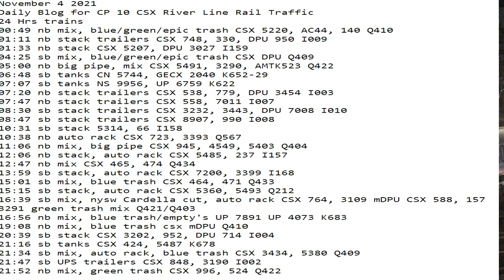November 4 2021 24 Hrs CSX Trains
24 Hrs trains
00:49 nb mix, blue/green/epic trash CSX 5220, AC44, 140 Q410
01:11 nb stack trailers CSX 748, 330, DPU 950 I009
01:33 nb stack CSX 5207, DPU 3027 I159
04:25 sb mix, blue/green/epic trash CSX DPU Q409
05:00 nb big pipe, mix CSX 5491, 3290, AMTK523 Q422
06:48 sb tanks CN 5744, GECX 2040 K652-29
07:07 sb tanks NS 9956, UP 6759 K622
07:20 nb stack trailers CSX 538, 779, DPU 3454 I003
07:47 nb stack trailers CSX 558, 7011 I007
08:30 sb stack trailers CSX 3232, 3443, DPU 7008 I010
08:47 sb stack trailers CSX 8907, 990 I008
10:31 sb stack 5314, 66 I158
10:38 nb auto rack CSX 723, 3393 Q567
11:06 nb mix, big pipe CSX 945, 4549, 5403 Q404
12:06 nb stack, auto rack CSX 5485, 237 I157
12:47 nb mix CSX 465, 474 Q434
13:59 sb stack, auto rack CSX 7200, 3399 I168
15:01 sb mix, blue trash CSX 464, 471 Q433
15:15 sb stack, auto rack CSX 5360, 5493 Q212
16:39 sb mix, nysw Cardella cut, auto rack CSX 764, 3109 mDPU CSX 588, 157 3291 green trash mix Q421/Q403
16:56 nb mix, blue trash/empty's UP 7891 UP 4073 K683
19:08 nb mix, blue trash csx mDPU Q410
20:39 sb stack CSX 3202, 952, DPU 714 I004
21:16 sb tanks CSX 424, 5487 K678
21:34 sb mix, auto rack, blue trash CSX 3434, 5380 Q409
21:47 sb UPS trailers CSX 848, 3190 I002
21:52 nb mix, green trash CSX 996, 524 Q422